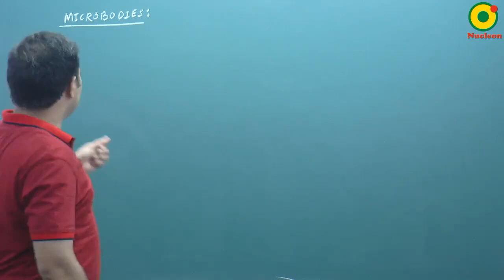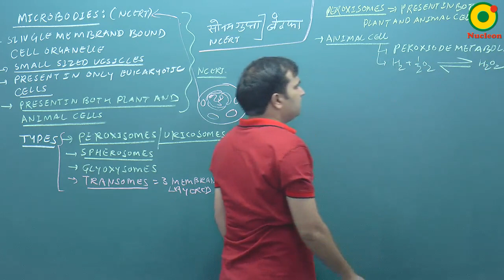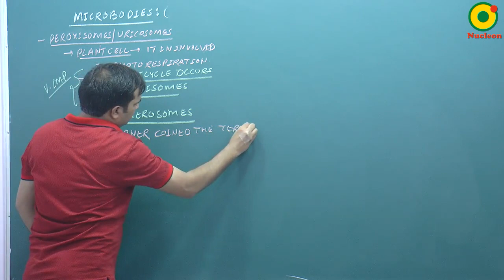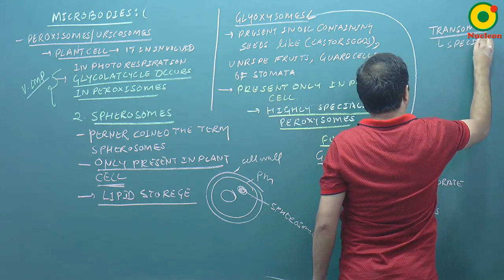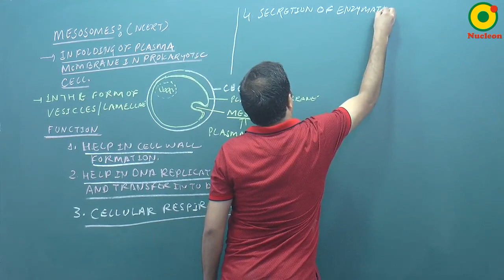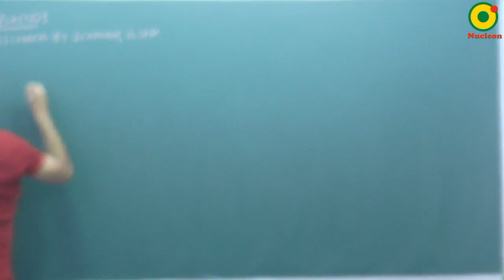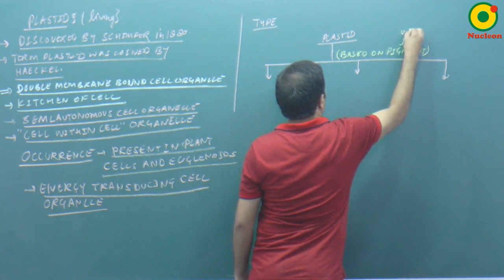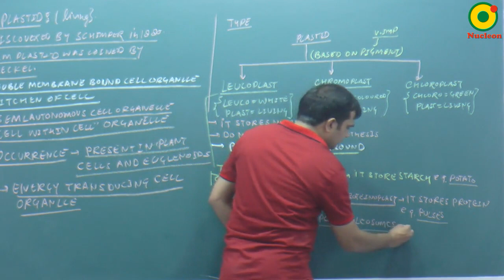Cell Biology-10 (A) By NKT Sir @ NUCLEON NEET Biology KOTA